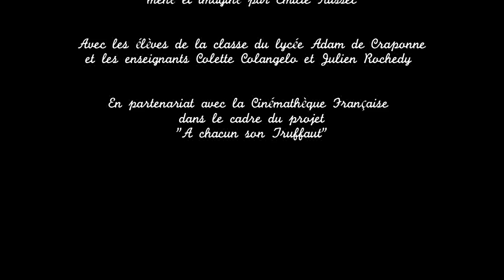[Court-métrage] Mademoiselle l'ouvreuse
Une jeune femme, employée comme ouvreuse dans un cinéma, reçoit une lettre d'un admirateur secret.

Prix du "CLAP D'OR" au 26ème festival "Les Z'Expressives" de Salon-de-Provence